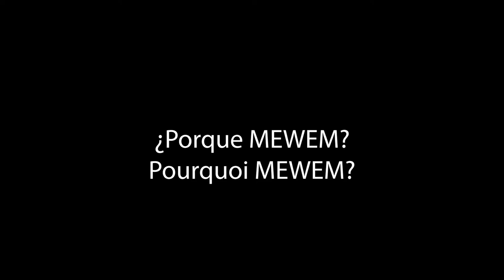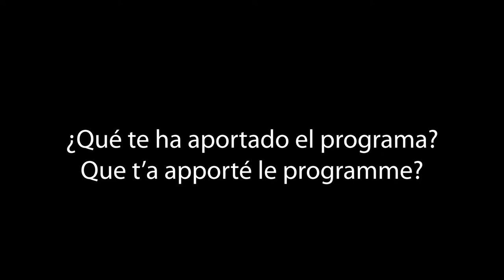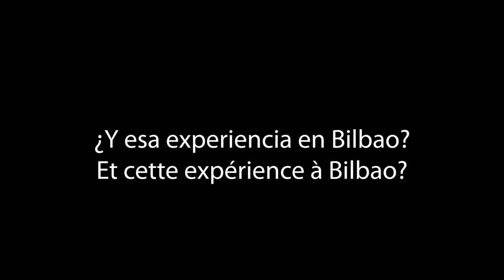MEWEM EN BILBAO - ¿QUÉ ES ELPROGRAMA MEWEM?